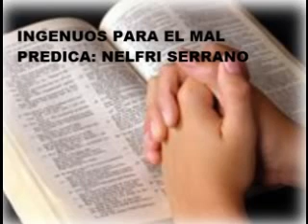INGENUOS PARA EL MAL - NELFRI SERRANO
Mensaje predicado en escuela dominical IGLESIA CRISTO EL SALVADOR